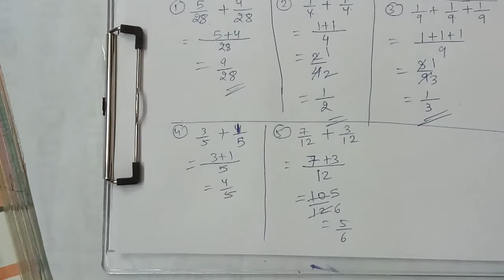J.K.OnlineClasses Std-6#Patan#LockDownLearning#CBSE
LECTURE : 106(Maths/Ch-7/Part-)
NCERT
Mathematics
***We are Doing (Maths/Ch-7/Part-  )***
-Pg-154(Ex-7.4)=Q-6(a to l)
-Pg-154(Ex-7.4)=Q-7(a to d)
-Pg-154(Ex-7.4)=Q-8
-Pg-154(Ex-7.4)=Q-9
-Pg-154(Ex-7.4)=Q-10
- Adding or Subtracting like fractions
-Pg-157(Ex-7.5)=Q-1
-Pg-58(R.D)=Q-2(a to i)

J.K.Online Classes
         Education Channel